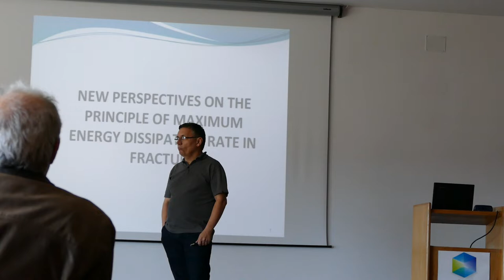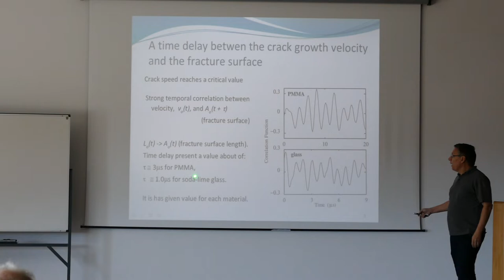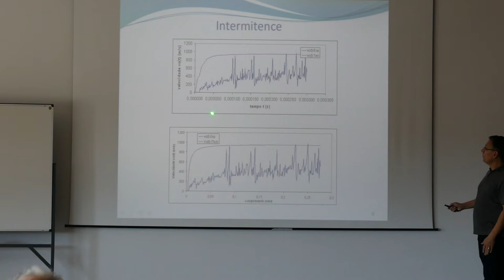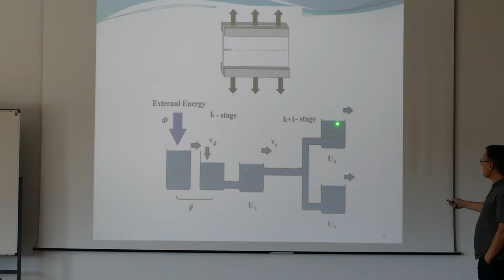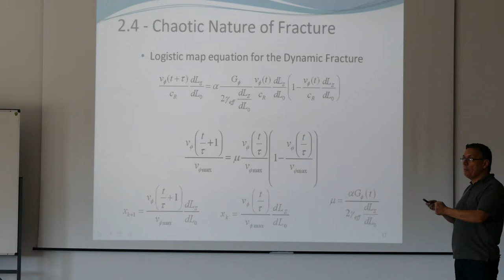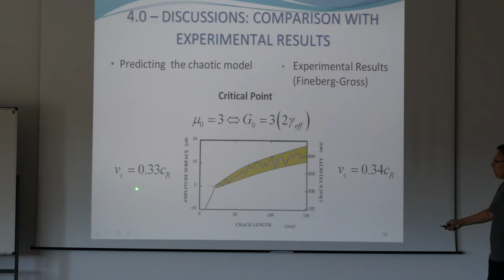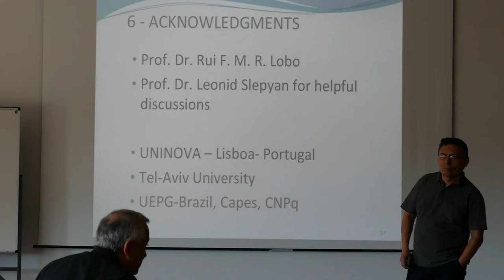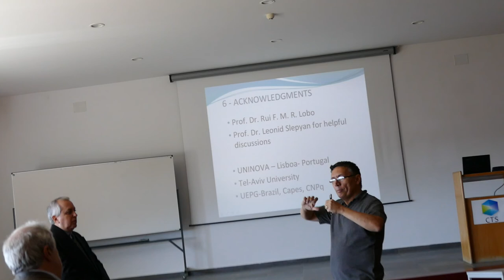Palestra sobre a Instabilidade Dinâmica de Trincas Rápidas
Nesta palestra é apresentado um Modelo Dinâmico Não-Linear com funções iteradas e uma Mapa Logísitico para explicar a Instabilidade de Trincas Rápidas e a inatingibilidade da velocidade das Ondas Rayleigh.